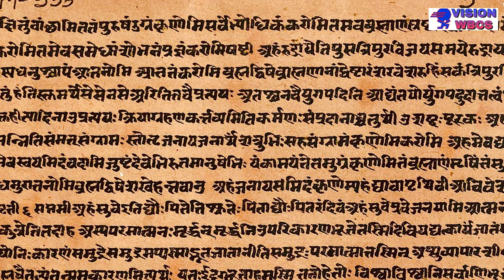পৃথিবীর প্রথম যুদ্ধ দশ রাজার যুদ্ধ (জানো কি ? ) সম্পূর্ন তথ্যপূর্ণ ভিডিও বাংলা ইউটিউব -এ প্রথমবার ।